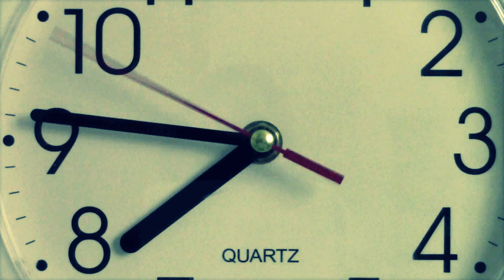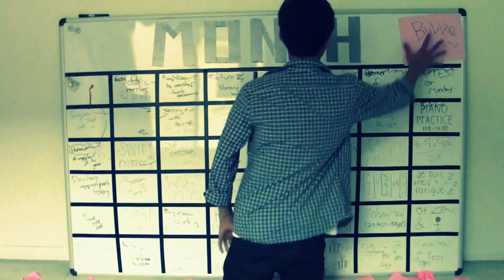STUCK | USC & NYU Visual Sample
Written Directed Filmed and Edited by Sabrina Tan
Starring: Timothy Tan

Song: Sail by Awolnation

Update: Accepted into NYU